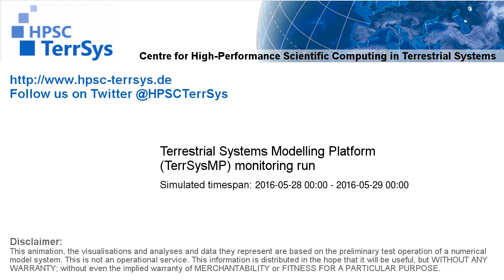TerrSysMP monitoring run 2016-05-28 - remaining unsaturated storage - NRW (24h)